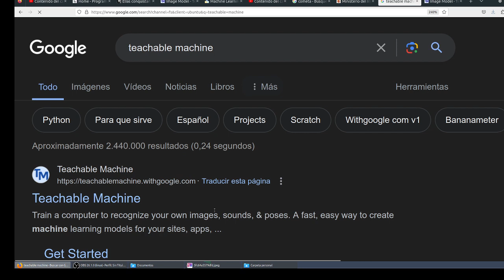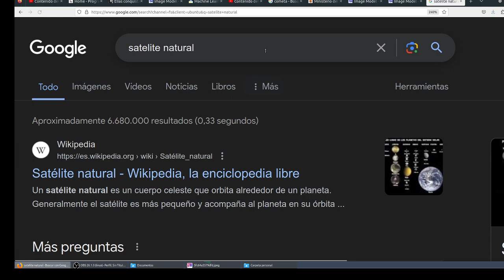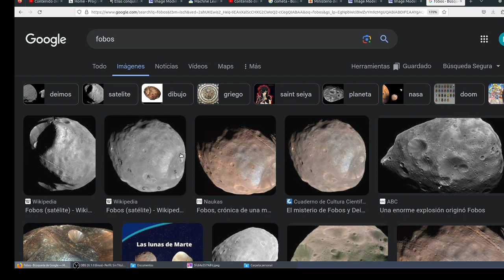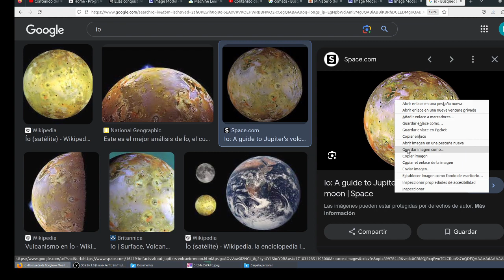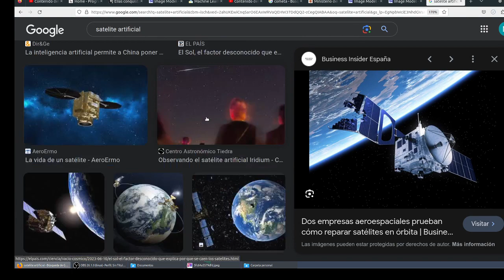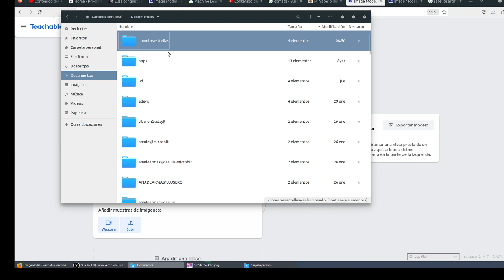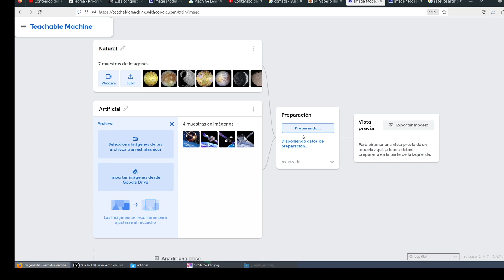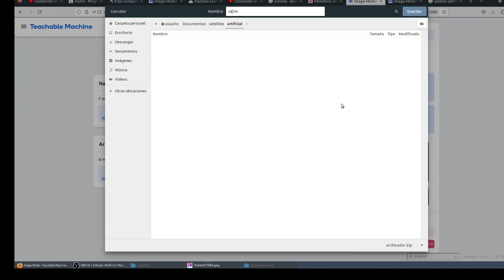Distinguir satéites naturales y artificiales IA Teachable Machine Learning CyR CDyPC IES Monterroso